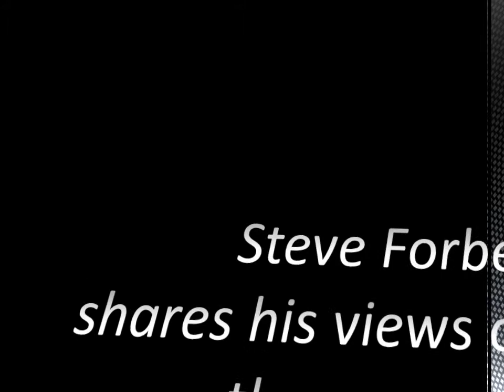presentation 11 1